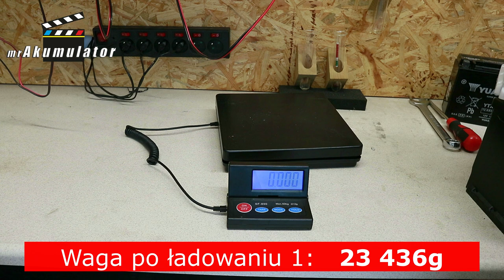📍 Ciemna strona napięcia 16.2V Ładowanie akumulatorów. S4E10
Jako promotor ładowania akumulatorów rozruchowych z płynnym elektrolitem napięciem 16.2V dla akumulatorów o napięciu nominalnym 12V pragnę pokazać Wam również ciemną stronę tego procesu.

Spis treści:
0:00 co nas czeka
0:34 Waga rozładowanego akumulatora
0:47 Ładowanie akumulatora 16.V i 12A Kulonem 912
1:07 Waga akumulatora R4 100Ah po 24h ładowania
1:25 Co ubywa z akumulatora? h2o czy kwas siarkowy ?
3:03 Ładowanie akumulator R4 100Ah przez kolejne 24h
4:22 Skutki przekroczenia progu gazowania elektrolitu
8:42 Kiedy ładować akumulator rozruchowy ?

Robert Mazurek